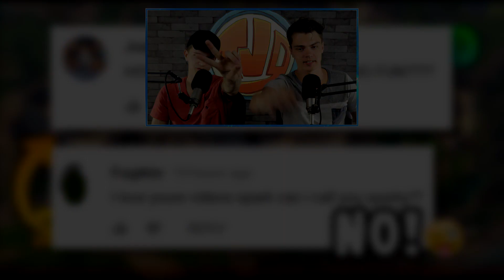99.000 WOOD + LOOT LAKE = NIET NORMAAL VET!!! - Fortnite: Battle Royale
⇨Ip Minecraft server: Play.TeVeelGevraagd.nl